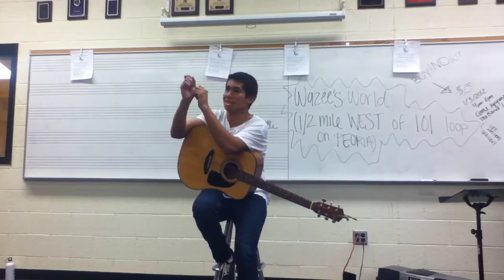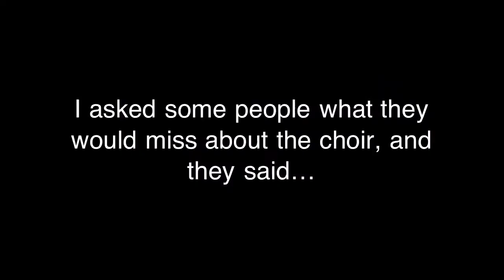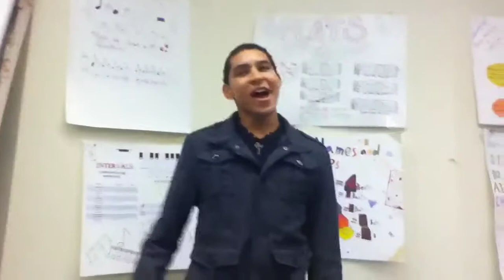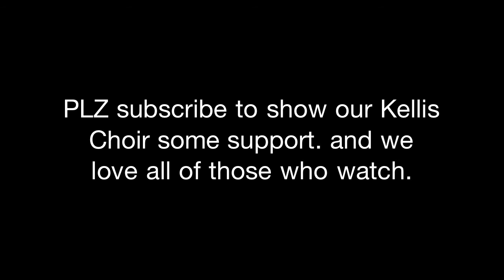Behind the Choir: Last look at our choir memories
They also share their opinions. Its something you wouldn't usually see, if you wernt in the choir. So this is the last behind the scenes
--- Bekkah :D